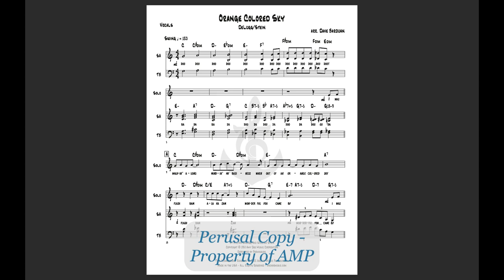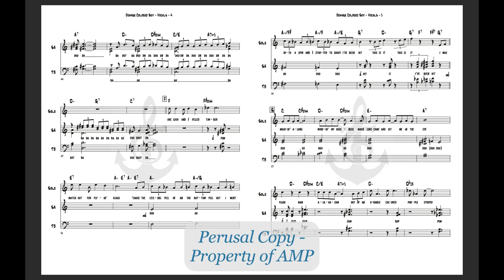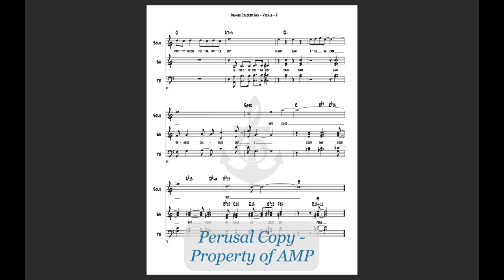Orange Colored Sky (SATB Vox) - Anchor Music Score Video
Arranged by Dave Barduhn

Level 3 with rhythm section - available for SATB voicing.